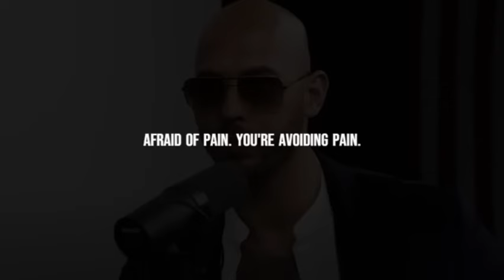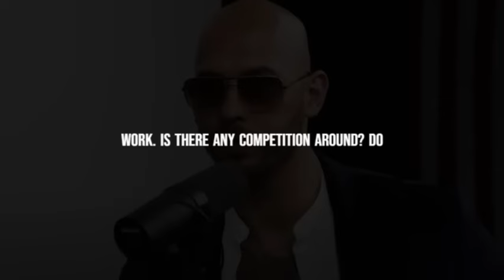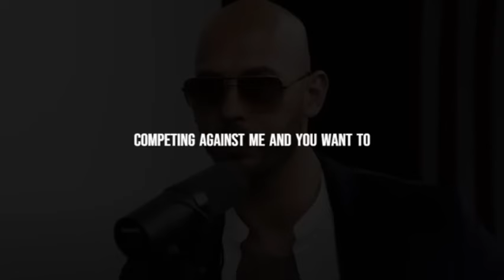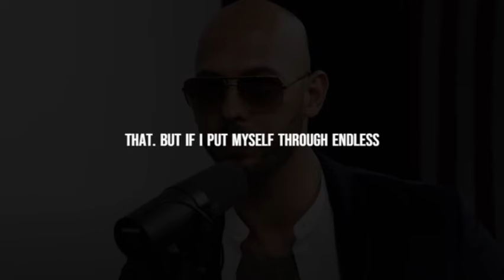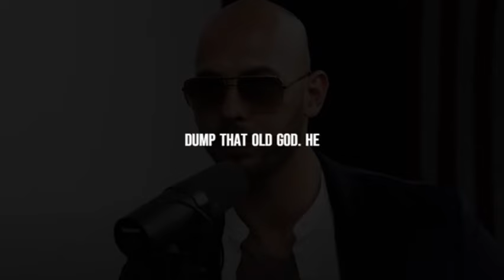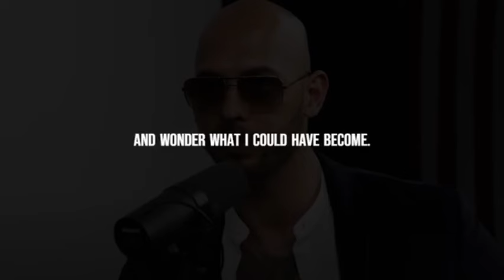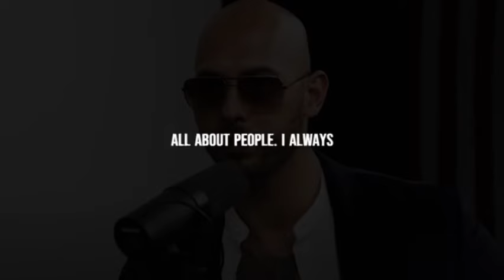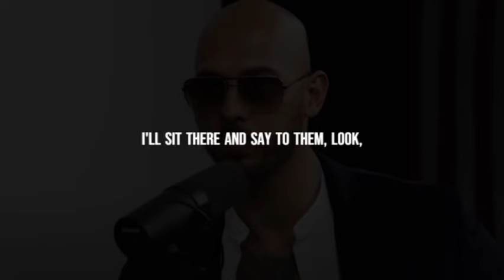Andrew Tate Motivation